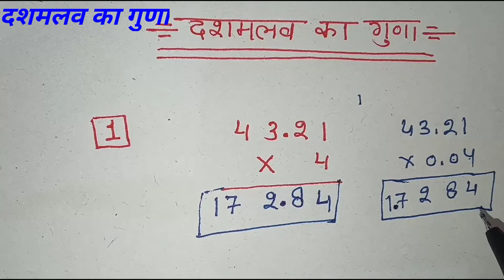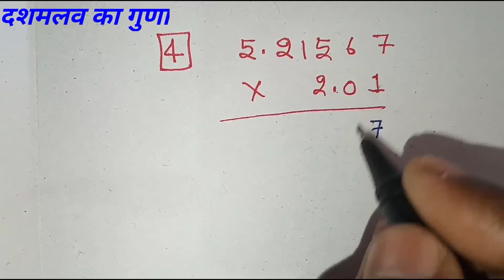दशमलव संख्या का गुणा करना सीखें || multiplication of decimal numbar in hindi || गुणा सरल विधि